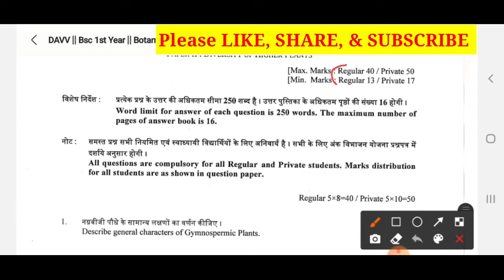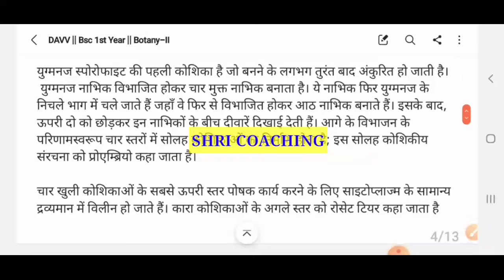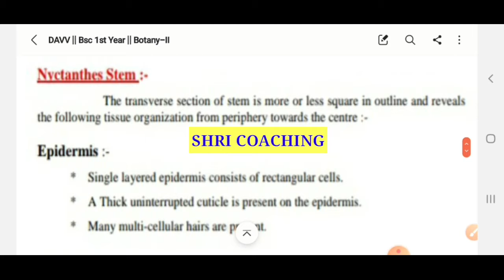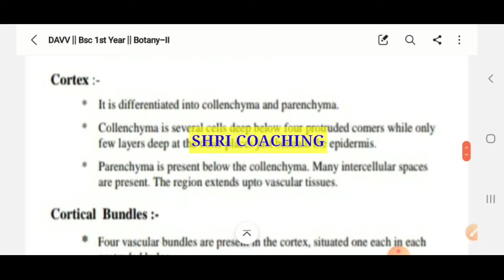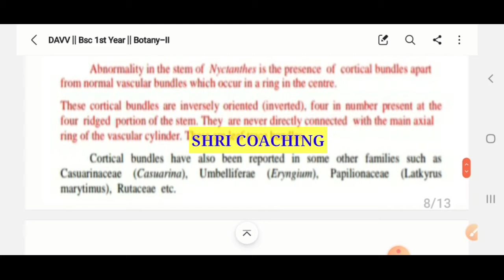DAVV || Bsc1st Year || BOTANY-II || श्रीकोचिंग